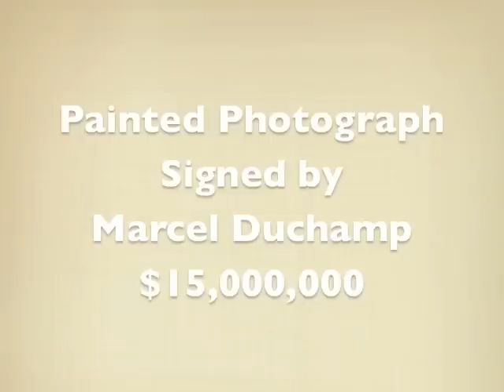Art Basel 2012 Miami Beach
Art Basel, Miami Beach, Florida 2012.

Do yourself a favor, increase the quality (little wheel below the video, in case you don't know how.)